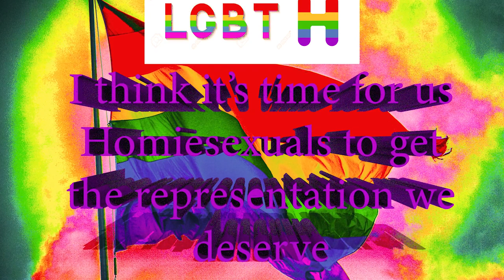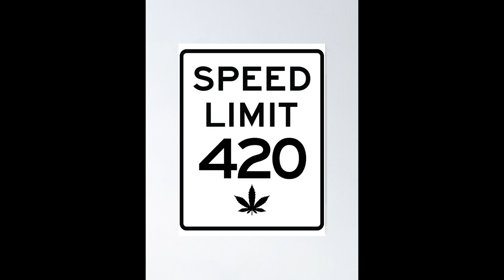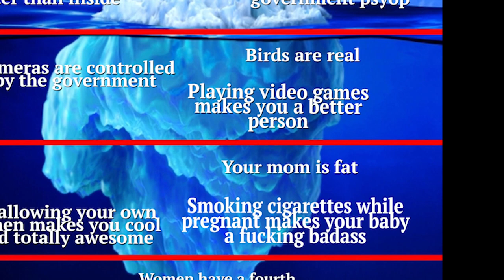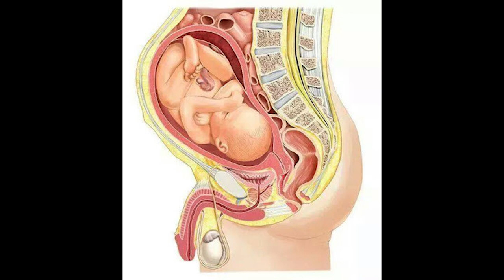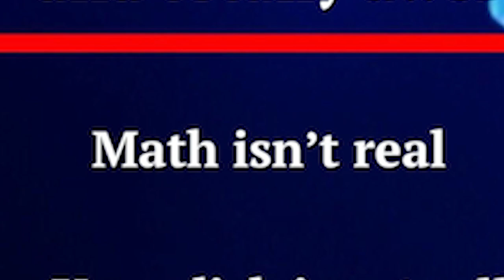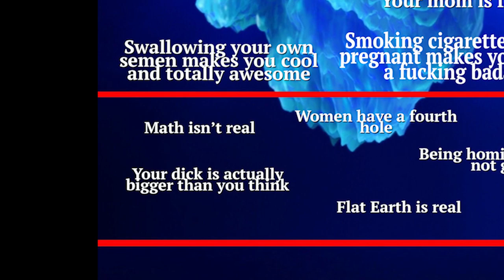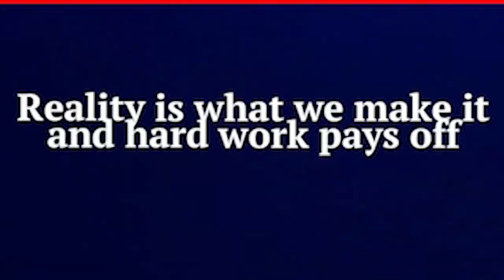100 subscriber special - The iceberg of things I made up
Thank you from the bottom of my nutsack :)